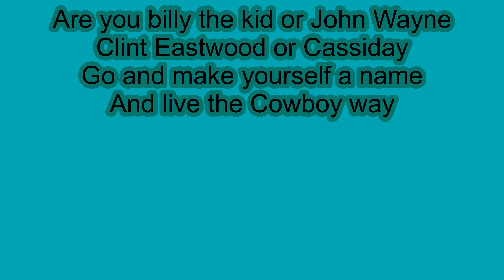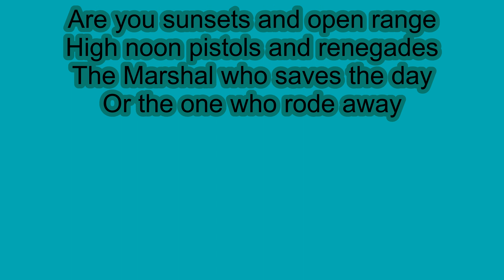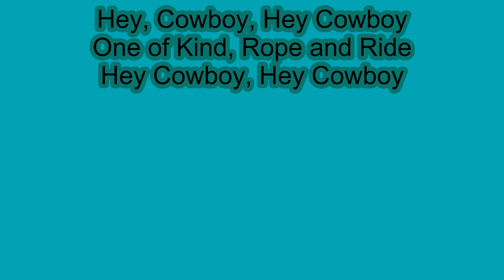Hey Cowboy Artist Kim Thompson songwriter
Kim is a country music singer songwriter internationally.  Awards Nominee Consideration for CCMA and in Manitoba and Alberta.  Songwriter singer on radio on Black Dog radio live Wednesdays.  Touring locally and international.